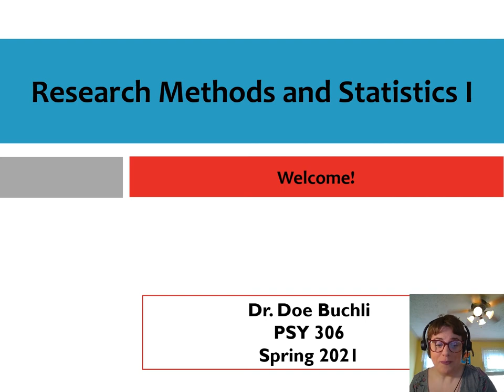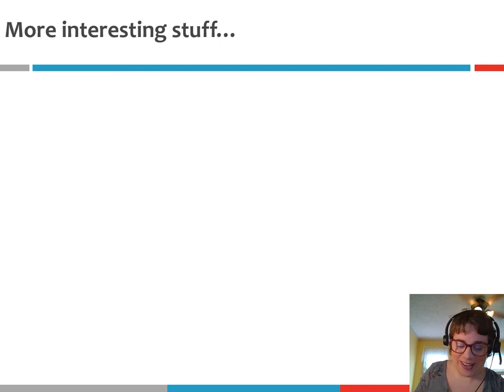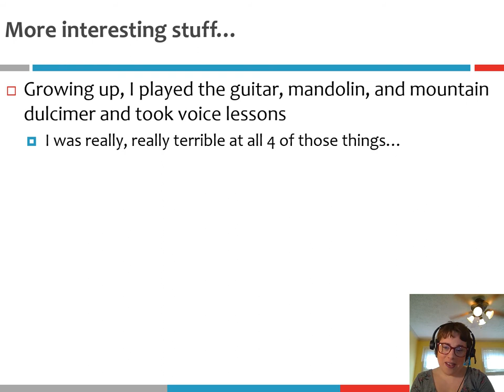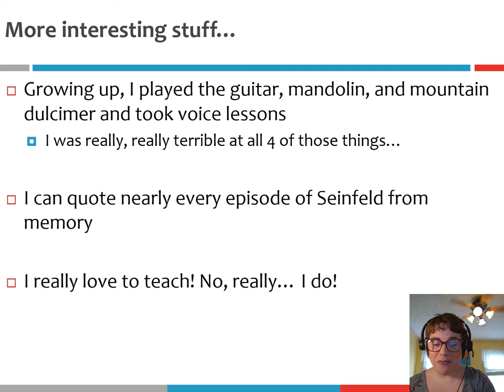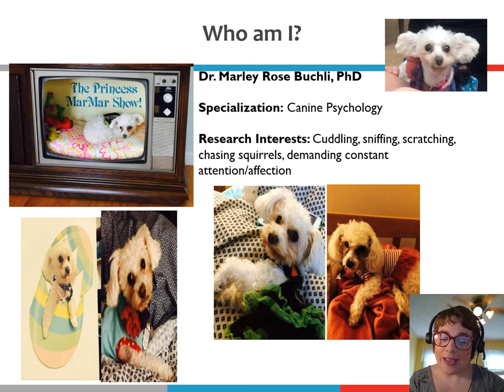Welcome PSY 306 s21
RMS 1
Mercer University
Spring 2021